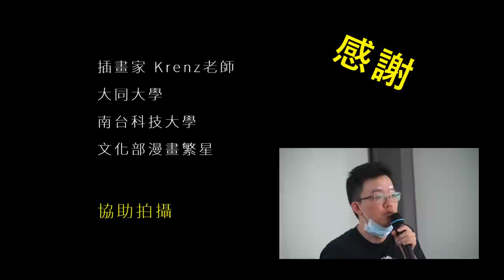台灣插畫家專訪- Krenz 老師 如何提升基礎畫技到自我經營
在台灣有一群創作者，

他們是藉由什麼樣的因緣踏入創作這條路？

每位老師創作時又有什麼不為人知的甘苦談？

台灣創作者持續創作的動力是什麼？

頻道帶大家與老師們談談最新的作品與動態，

讓大家認識台灣創作者，聽聽台灣創作者的內心話！

Krenz 老師

Freelancer，並從事美術教育產業，教授透視、人體等課程。
1985年生，台灣桃園人，元智大學資訊傳播學系畢業，現為Krenz's Artwork創辦人及主講師。

自2009年以自由藝術家出道，擅長繪製帶點憂鬱眼神的美少女。 在光影及色彩的處理手法上獨特且變化細緻、微妙，也對於透視的瞭解與應用知之透澈。 K大除了在國內常收到各級學校、遊戲公司等的演講邀請之外，也陸續受邀至世界多國參與講座，分享繪畫上的經驗。

從2009年開始研究動漫美術相關的2D繪圖創作技巧，並陸續開設透視、動態、色彩等以美術基礎為主的課程，因擅長解析且用語、示範淺顯易懂，逐漸在繪圖教學界造成話題，目前在亞洲具有相當知名度。 於2018年組織教學團隊展開網路課程，意透過教學將電腦繪圖的技巧與觀念交流傳承給更多人，矢志帶動繪圖界人才的增長與水平。